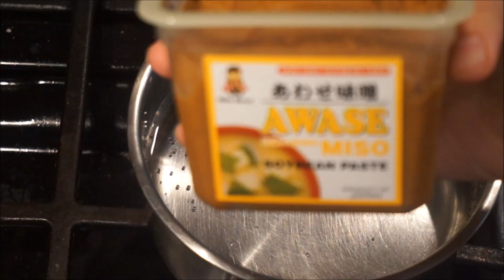How to Make Miso Soup with Napa Cabbage and Shitake & Enoki Mushrooms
Making Miso soup is easy and quick.  Just prepare the miso paste broth and add your favorite vegetables.  When making the miso paste broth, make sure to keep the temperature on low and never bring to a high boil; you want to maintain the enzymes in the miso paste.
This is a healthy lunch and can be customized with your favorite vegetables. You can add different mushrooms, onions, celery, carrots or even your favorite noodle or tofu!

Miko - Awase Miso Soyabean Paste (Aka + Shiro) - 500 Gram - GMO Free Japanese Miso Paste
Royal Palillos UV Treated 120 Sets Premium Disposable Bamboo Chopsticks Sleeved and Separated:

MUSIC